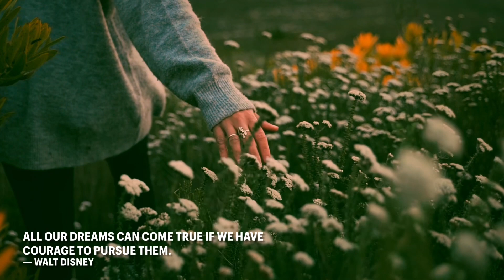Beauty of Nature/ Relaxing music/ Quotes